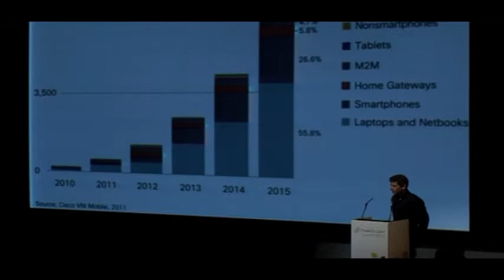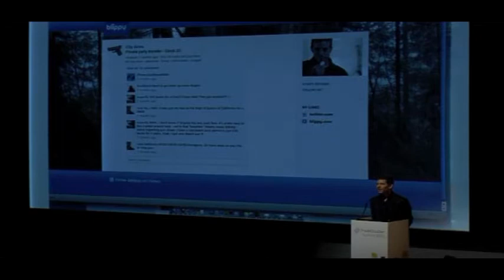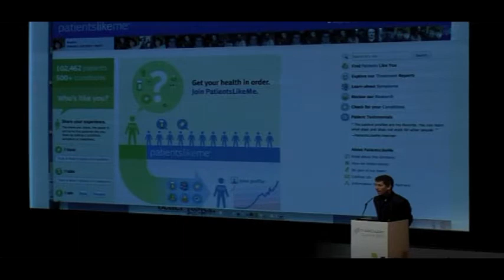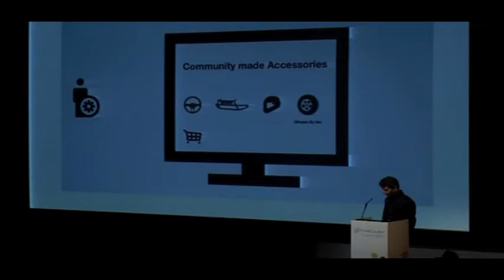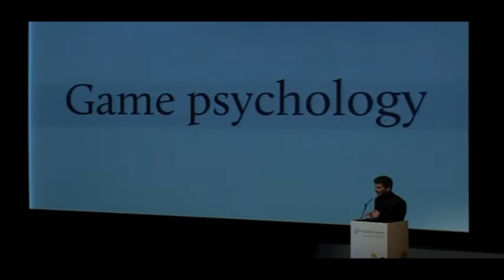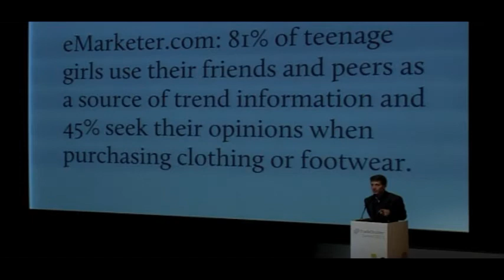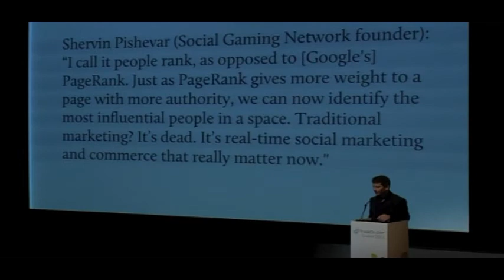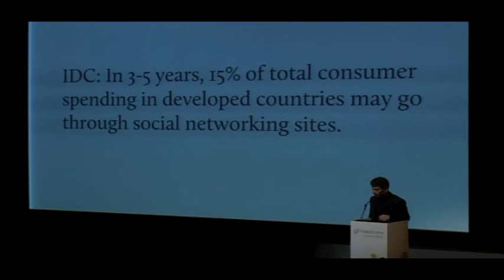David Rowan @ TradeDoubler Summit - Affiliates4u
The thought-provoking session from David Rowan at the 2011 TradeDoubler Summit, filmed as media partners by A4u - find more coverage about the TD Summit at the Affiliates4u News